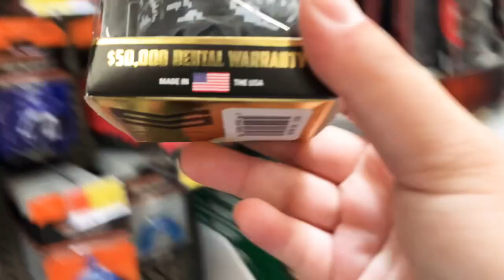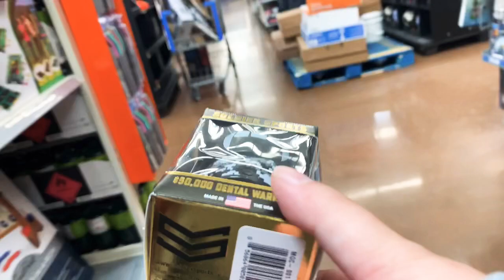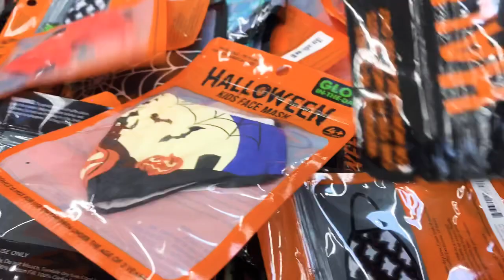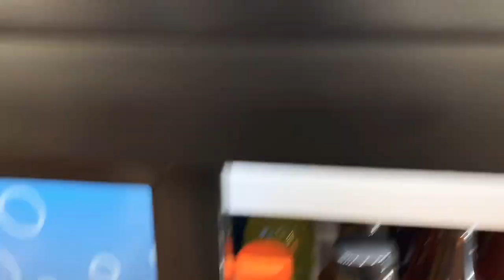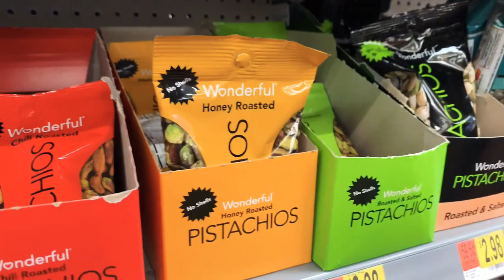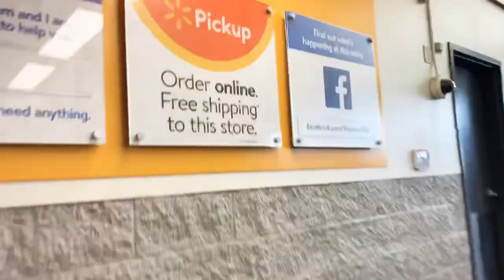Buying Domenic a new football mouthguard || Walmart shopping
My oldest son decided to lose his mouth guard the day of his football game so we had to go buy him a new one || Walmart || York Ne || shopping